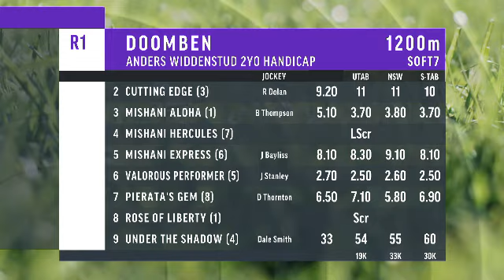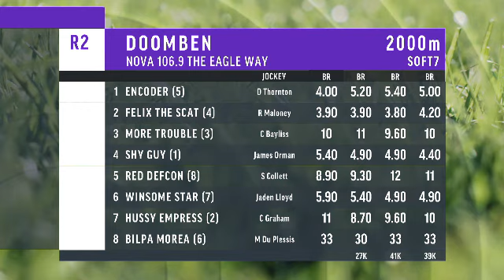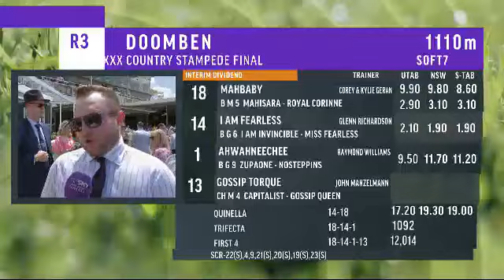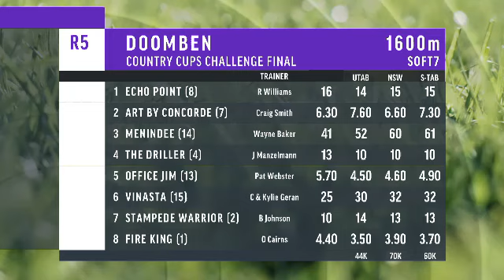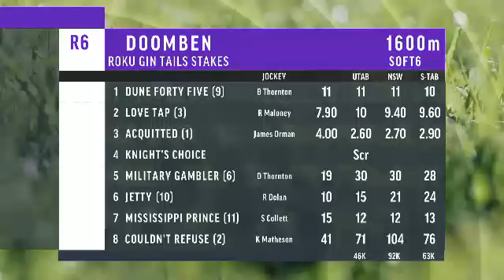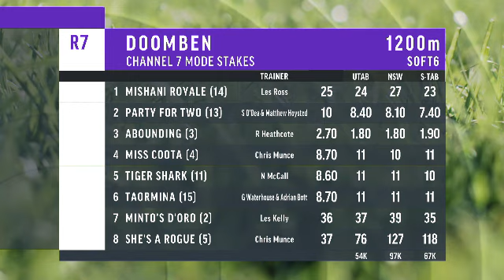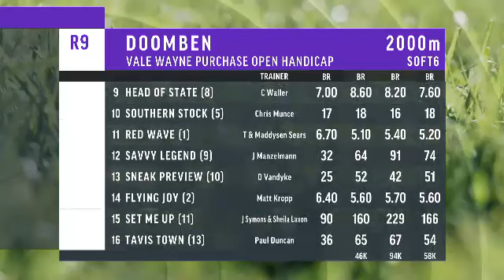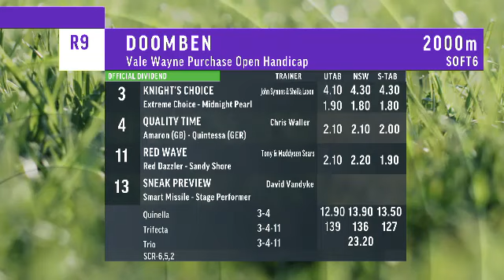Doomben in Review | 02 December, 2023